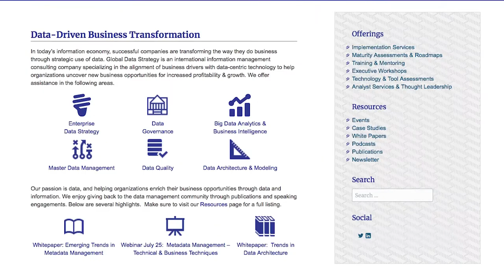Donna Burbank discusses Metadata Management online courses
Learn more about Donna Burbank's DATAVERSITY Training Center Learning Plan, which examines the many facets of Metadata Management necessary to develop a comprehensive program